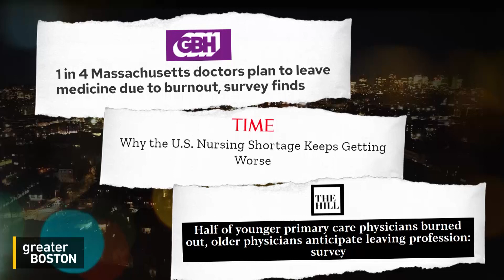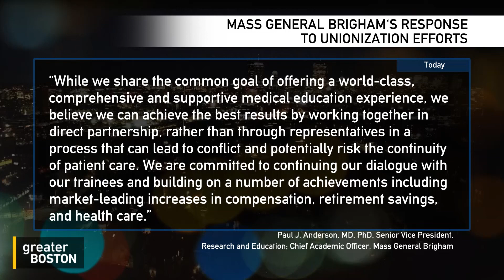Mass General Brigham residents, trainees at odds with leadership over working conditions, union push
Residents, interns and fellows working at Mass General Brigham hospitals say they're facing burnout, low salaries, challenging working conditions and more. In response, they are seeking to unionize, but hospital leadership appear to be doing everything in their power to discourage the move. Dr. Sascha Murillo, internal medicine resident at Mass General Hospital is behind the unionization effort. She and Ruthzee Louijeune, Boston city councilor at-large spoke with Sue O'Connell about the challenges healthcare workers are facing and why unionizing is important.